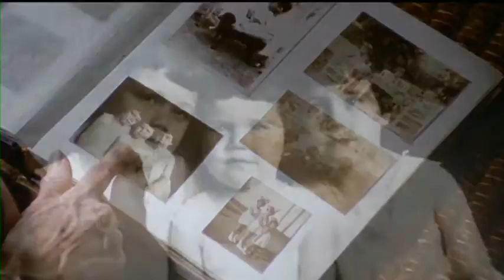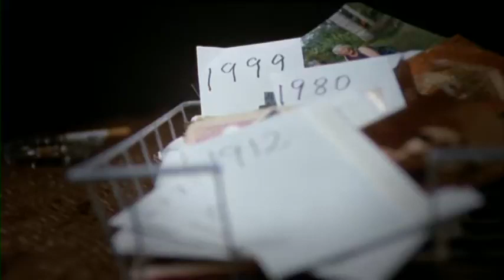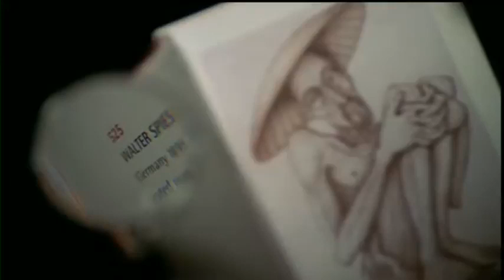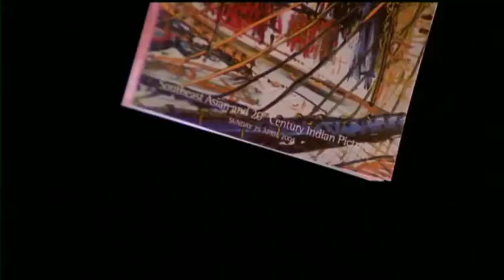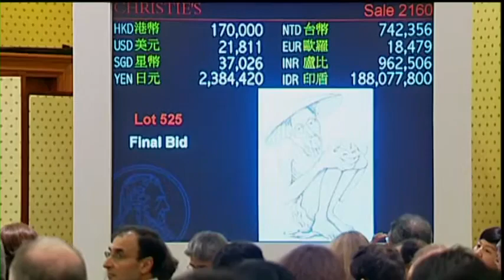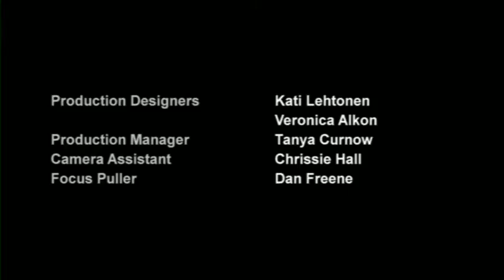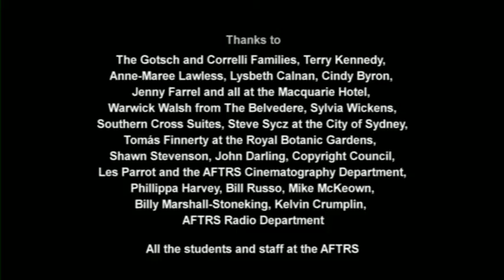Mijn Man - key documentary of interactive DVD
This documentary is about Karina and her relationship with Walter Spies, a German artist who influenced Indonesian art in the 1920's. Karina was 6, sitting on Walter's lap, when she saw him drawing "The Seated Man". This artwork brings fascinating memories of a childhood in java and her relationship with other male figures in her life. But Karina is now 80 and decides it's time to let go and sell this picture.

INTERACTIVE DVD
DVD includes award winning interactive component that navigates through numerous fascinating micro documentaries on Karina's personal stories, background on the artist Walter Spies and a Making Of of the film, which includes a section on the amasing composition process by Jessica Wells.

Australia/English with Portuguese subtitle on DVD -- 35mm & DVCAM
13 min linear + 35 minutes interactive on DVD -- copyright: AFTRS 2005

AWARDS:
Best ATOM multimedia 2005, Film Australia Special Mention for outstanding film 2005.

CREDITS
Writer / Director: Paulo Alberton
Producer: Sarah Royds
Director of Photography: Nicola Daley
Editor: Vanessa Milton
DVD Author: Paulo Alberton
Sound Recordist: Glenn Finnan
Sound Designers: Sasha Zastavnikovic, Paul Hurrell
Composer: Jess Wells
Titles, Maps & Menu Design: Daniel Thompson

The film was produced as part of the AFTRS' (Australian Film, Television and Radio School) Master of Arts degree specialising in documentary (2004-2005). AFTRS owns the copyright of this film.